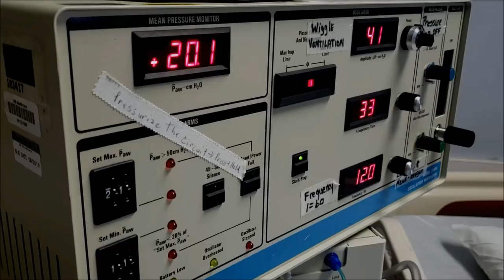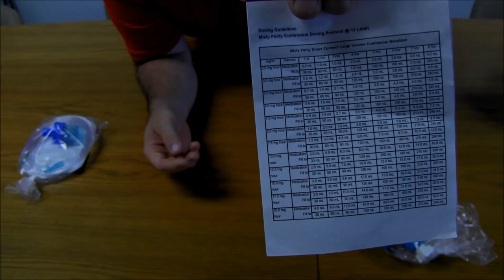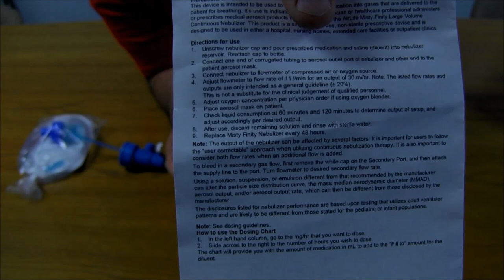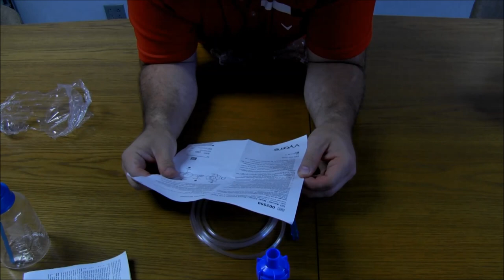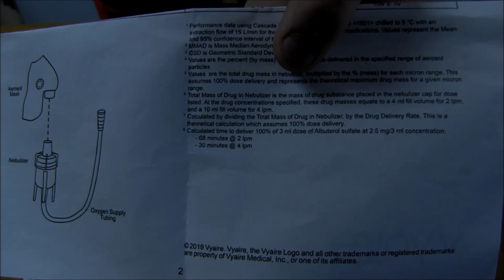RT Clinic: Tips for Setting up Continuous Nebulizers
These videos are made for clinicians, students, and patients. I encourage comments, questions, and conversation below.

Measuring medications for continuous nebulizers can cause confusion. Here is a quick and easy way to measure the medication and diluent.

---RT CLINIC BADGE REFERENCE---

End Screen Music: Render One - Hello Mr. Beaver